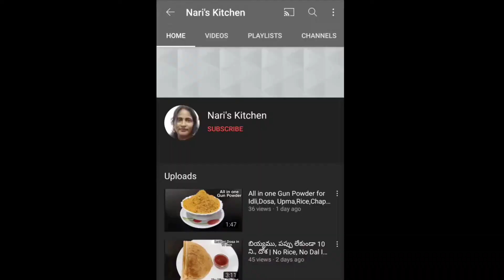బెంగాలీ స్టైల్ స్వీట్ కర్డ్|Mishti Doi Recipe|Bengali Sweet Yogurt|Bhapa Doi|मिष्टी दोई|mishti dahi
Mishti Doi is a popular Bengali Dessert. It is different from regular sweet yogurt. It is popular across West Bengal, Orissa,Bihar & Bangladesh. Mishti Doi is a fermented sweet curd made by boiling milk. Until it is slightly thickened,sweetening it with sugar or jaggery & allowing the milk to ferment long hours/overnight.

Homemade Thick creamy curd in  2 hours